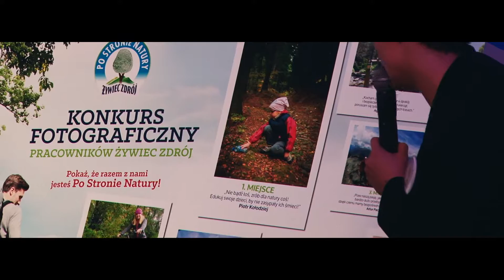IX Festiwal Górski ADRENALINIUM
Dziewiąty Festiwal Górski ADRENALINIUM już wkrótce w Żywcu. 21 - 23 października 2016 r. - Kino Janosik